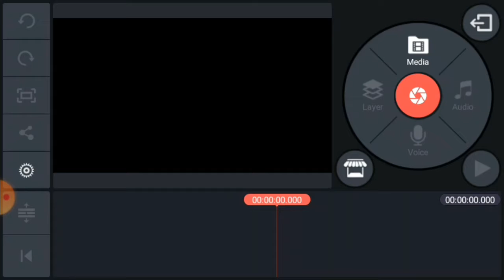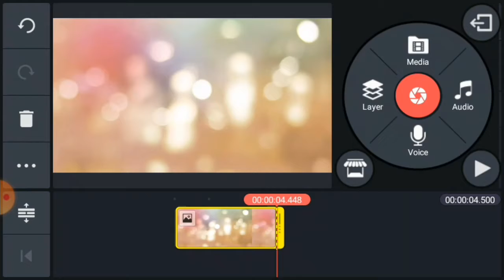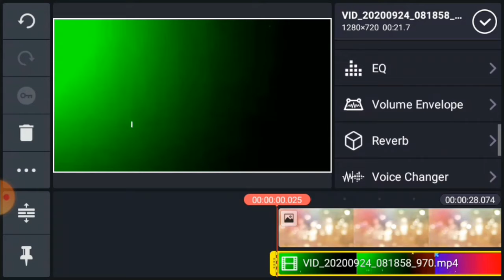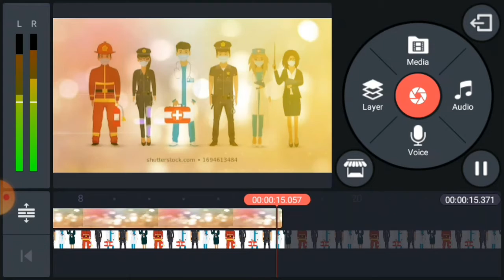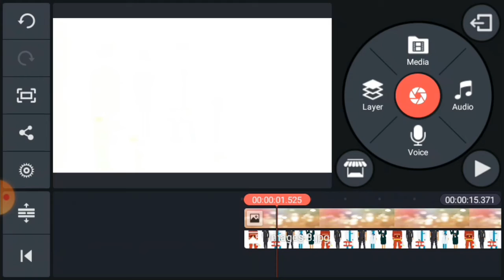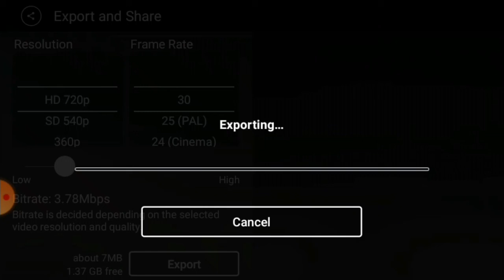How to COVIDE -19 video editing in kinemaster...//KINEMASTEROT কেনেকৈ VIDEO EDITING কৰে..॥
Untitled 26_720p.WMV
Editing App Name - KINEMASTER.
Edit by - SHYAMAL BARUAH

COVIDE 19
Video Editing

WhatsApp groupt সকলো Video পাব ... । আপোনালোকক যদি এনেকুবা Video লাগে Group tut add হৈ লব.. ।